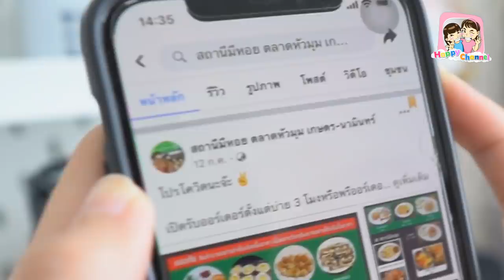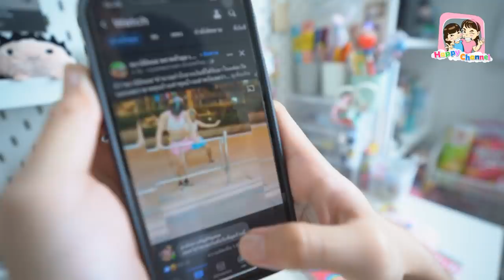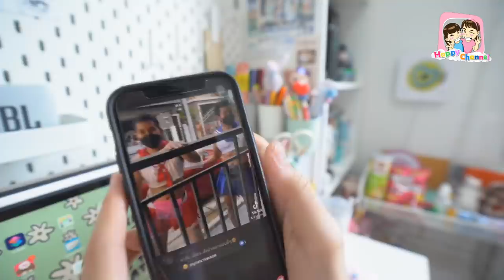คนบุกบ้าน!!! สถานีมีหอย มาส่งความอร่อย พี่ฟิล์ม น้องฟิวส์ Happy Channel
สถานีมีหอยยังน่ารักเสมอ มอบรอยยิ้มและเสียงหัวเราะได้ทุกที่ทุกเวลา
เพลงประกอบคลิป (อยากโดนกักตัวในหัวใจเธอ - อาร์ตี้ X สแน็ก PTmusic)
1.ช่อง Happy Channel shorturl.asia/wnFOX
2.ช่อง Film Happy Channel shorturl.asia/KH967
3.ช่อง Field Happy Channel shorturl.asia/xGSBA
4.ช่อง หนังสั้นสตูดิโอ shorturl.asia/c5xo4
5.ช่อง Happy Channel Family shorturl.asia/oyplq
6.ช่อง Happy Fishing shorturl.asia/ACkfw
7.ช่อง Happy Channel Kids Song shorturl.asia/KUP8F
8.ช่อง RC Construction shorturl.asia/PHLFr
SOCIAL